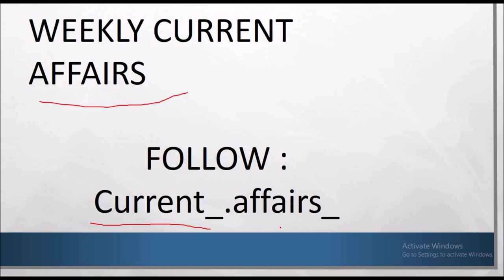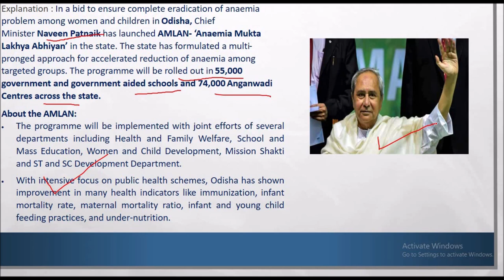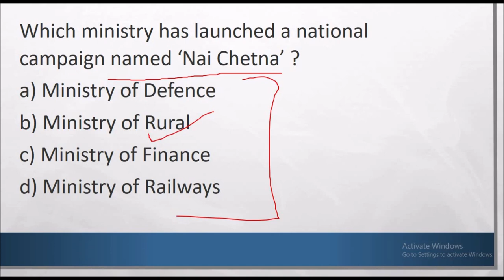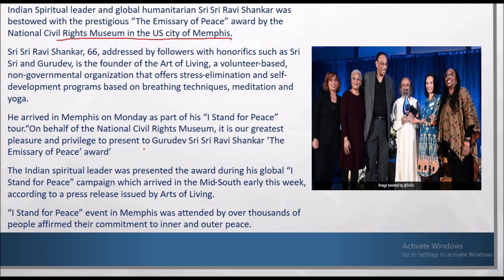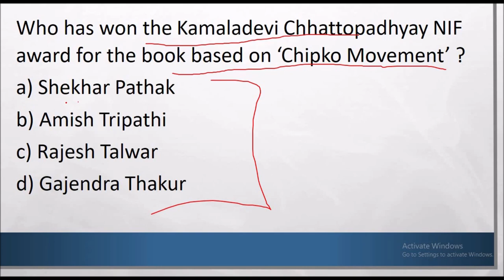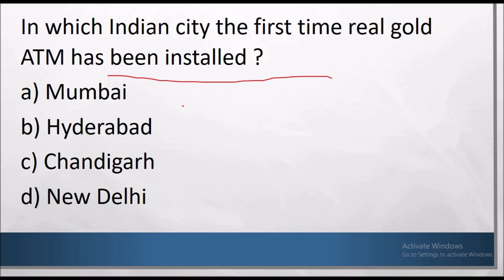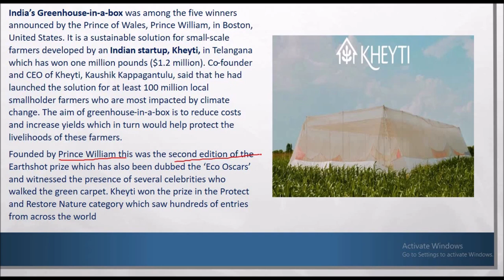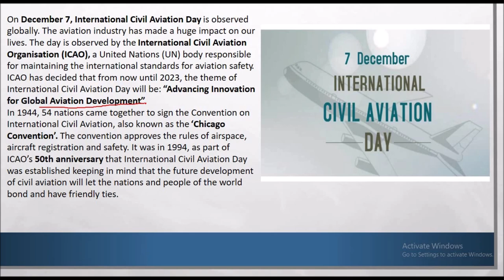3 - 10 December 2022 Current Affairs Revision | Top Questions | Weekly Current affairs series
Weekly Current Affairs: In Today's Current Affairs Session we will discuss daily current affairs MCQ, Important Current Affairs for All Competitive Exams Preparation. Current General Awareness Session for Government Exams Preparation with GK Questions and Answers in Hindi and English.